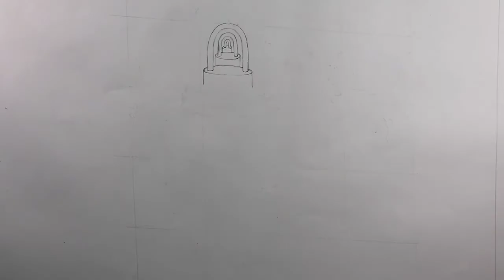Lockdown 0.5 with unlocked stage 1 Necessary Action /safety gidelines/what Does update on Poster ART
How to draw lockdown 0.5 necessary action on poster Drawing
How to draw unlock stage 1 poster Drawing
How to draw coronavirus related Poster
How to draw unlock stage 1
How to show lockdown stages through Drawing
How to show unlock stages through Drawing
How to draw Good poster Drawing
Varaivatu eppati nalla cuvarotti
Kevi rite sura poster dorava mate
Ki bhabe bhalo poster unka jaaye
Poster drawing korar upay
Coronavirus upar poster Drawing
Achchha poster kaise aakarshit karen
Achcha poster drawing kaise karen
Karuna virus ke bare mein poster drawing
Nalla varaiya eppati poster Drawing
Manvi ela giyali poster Drawing
Kivem caha khicia jave poster Drawing
Kevi rite saridorava mate poster Drawing
Kemon Kore bhalo poster chobi aka jaaye coronavirus se sambandhit bhalo chobi aakbo ki Kore
Kasari ramro citrana garne poster Drawing
How to make poster art
Corona virus related poster
Covid-19 poster drawing
How to make covid-19 poster
Covid-19 poster Drawing
unique idea about poster drawing
best poster drawing idea with pencil coronavirus related Drawing
coronavirus se bachne ka upay ki Drawing
covid-19 lecture withdrawing
coronavirus lecture with drawing
coronavirus detail on painting
 covid-19 detail on painting
coronavirus draw on pencil
coronavirus se bachne ka aasan upay ka drawing
covid-19 se bachne ka aasan upay ki drawing